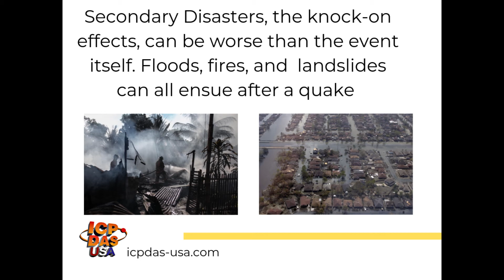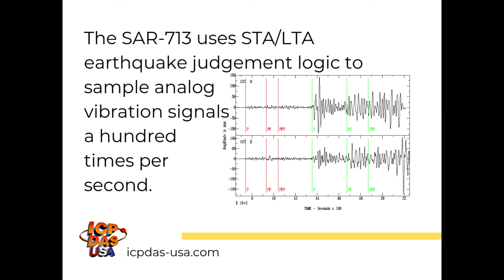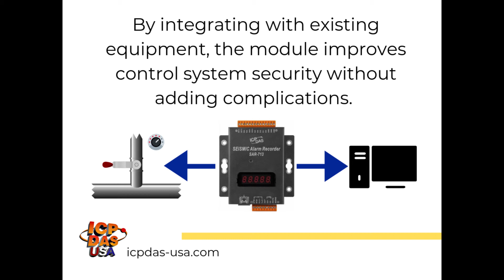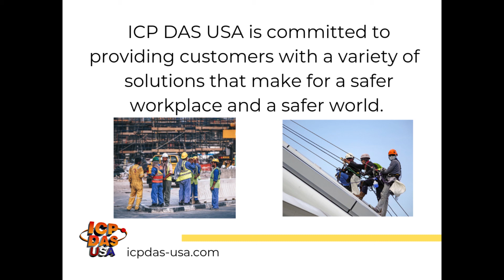Prevent Secondary Disasters with SAR-713 Earthquake Switch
Secondary disasters can have devastating effects, sometimes worse than the earthquake itself. That's why you need an automated failsafe solution that can halt elevators, stop gas lines, and put machinery into emergency shut down when it senses an earthquake.

Full video transcription:

Earthquakes arrive unannounced and with devastating effects. Though they may last for seconds, seconds are long enough to collapse buildings and destroy critical infrastructure.

Secondary Disasters, the knock-on effects, can be worse than the event itself. Floods, fires, and landslides can all ensue after a quake.

Effective safety measures must be installed at critical points to avoid the worst effects of secondary disasters.

In this example, we will demonstrate how ICP DAS USA's SAR-713 can help prevent a secondary disaster at a chemical plant.

The SAR-713 uses STA/LTA earthquake judgement logic to sample analog vibration signals a hundred times per second.

SAR-713 supports Modbus RTU and Modbus TCP,  making it easy to connect with information systems and operating controls.

By integrating with existing equipment, the module improves control system security without adding complications.

When a seismic threshold is reached, SAR-713 sends a signal that automatically blocks chemical pipelines.

In an earthquake, it's important to correct for human error and response time. SAR-713 forms the backbone of a system that starts emergency procedures as soon as it detects seismic activity.

SAR-713 can be applied to almost any emergency stop system. It can be used to stop elevators at the nearest floors, cut off gas and electricity, or put industrial machinery into  an emergency shutdown. ICP DAS USA is committed to providing customers with a variety of  solutions that make for a safer workplace and a safer world.